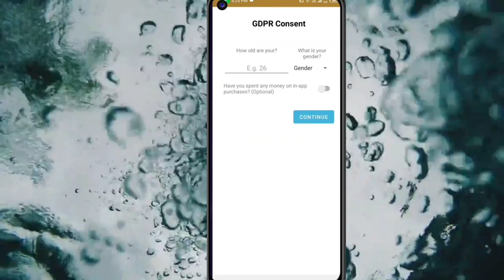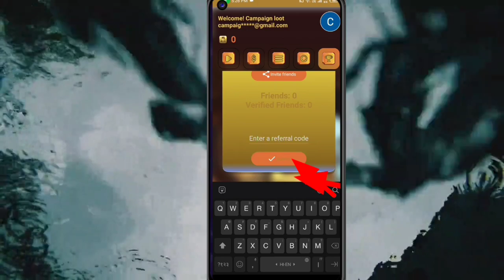Today New Campaign Loot Offer 30₹+30₹+₹ Instant Paytm Cash || Tasks💰Campaign BUG|| New Paytm app